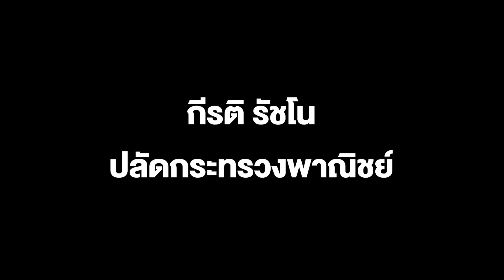กีรติ รัชโน ปลัดกระทรวงพาณิชย์ เสียชีวิตแล้วในวัย 56 ปี หลังเกิดวูบล้ม ก่อนนำส่งโรงพยาบาล